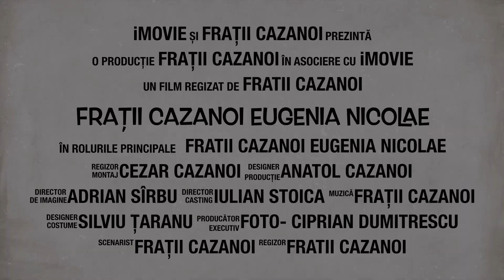Taraful Frații Cazanoi - teaser 2019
Sesiune foto - “Taraful Frații Cazanoi” 2019.

Taraful Frații Cazanoi

Formația pentru evenimentul dumneavoastră!

Este o deosebită plăcere să lucrezi alaturi de oameni talentați, frumoși la chip si suflet, așa cum sunt colegii noștri din formație:

Cezar Cazanoi- instrumente de suflat
Anatol Cazanoi- țambal
Adrian Sîrbu- vioară
Iulian Stoica- clape
Silviu Țaranu- acordeon

Eugenia Nicolae- VOCE

Va așteptam pe situl nostru

Și pe pagina oficiala de facebook